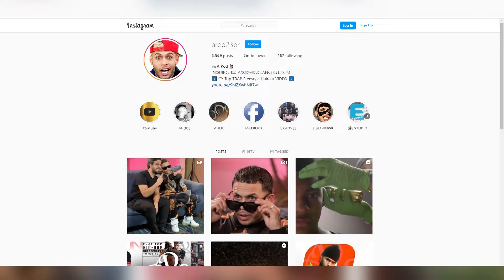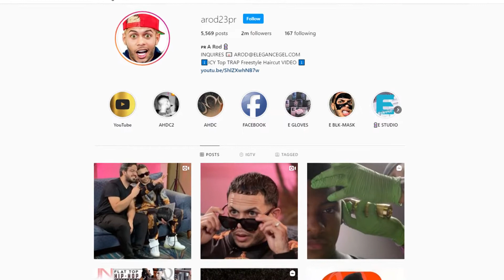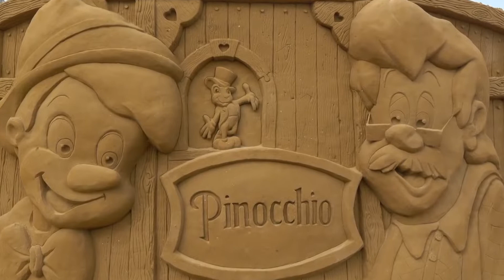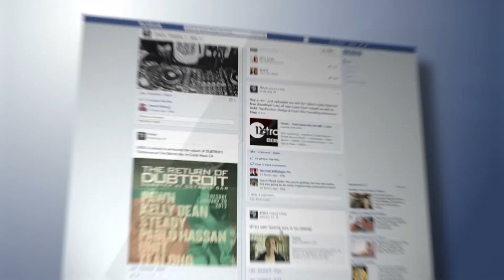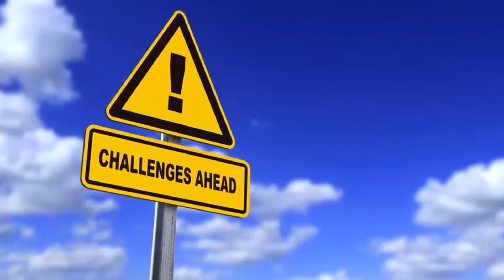Top 10 Amazing Work Skills You MUST SEE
During these harsh times in lockdown, we usually can’t help but feel like a couch potato. Just
sitting on the couch, watching TV and doing nothing else besides eating. That’s the current
situation of billions of people across the world. But we decided to inject a little hope in you,
showing you some of the crazy feats achieved by humans, and many of them are done from the
comfort of their own home.
That’s right todays we’re going to see amazing works of art designed by some absolutely
incredible people. In number one, the famous TV baker decorated a medium-sized cake with a
blind fold on. Can you guess who it is?
But that’s enough of on an intro, let’s jump right into the video. It’s time for the Top 10
Amazing Work Skills You MUST SEE!
We start off this list with a guy who calls himself A Rod on social media, and his barbershop seems to be
booming, judging from his social media profiles. His videos go viral in seconds, and no wonder they do,
what the man does with a trimmer is nothing short of mesmerizing. He is basically a painter who,
instead of a brush, uses a trimmer.
His actual name is AsYadiel Alberto Rodriguez, and he was actually born in Puerto Rico. His family
Emigrated to the US when he was 15. As an immigrant child, ARod wanted to work and show that he is
talented. So he immediately started honing his craft.
When he joined the US Army at the age of 20 in El Paso, Texas, he met his business partner Marcus P.
Hatch. Having 5 years od experience already, the man wanted to build his very own barber shop. And
that’s how Elegance Studio was born. He built his client list leveraging the power of social media, and his
YouTube channel has just over 2 million subs. The haircuts this guy does are simply, breathtaking.

You might have heard of this show before, it’s called Disney Sand Magic 2017, and if you
haven’t boy are you missing out. Disney organizes yearly competitions where sand sculptors
from around the world come to the chosen location, and are then given a time frame in which
they need to build a sculpture portraying one of Disney’s of Pixar’s movies and their characters.
Pinocchio, 101 Dalamatians, Wreck It Ralph, The Lion King, Monsters Inc,. … they’re all there!
The video is about what happens before the actual event begins, and many of these sculptures
are going to be finished on the day of the tournament.
Note, that these sand sculptors have to find the perfect water to sand ration, otherwise the
sculptures are not going to stand up. There will be no surface tension between the grains of
sand that the added water forms if there’s too much of it. And it also helps to find a beach that
has specks of clay mixed inside, that way the sculptures will be that much more durable.
Stephen Jerome was feature on National Geographic in March of 2018, and his amazing skill is
what attracted the eye of the editors. He still uses his father’s tools to weave and make baskets
from wood. That’s right Jerome makes baskets using wood.
YOU HAVEN’T DONE IT SO FAT, BUT seriously though, he goes out into the woods and selects a
tree that would be suitable for weaving. He even smells it to decide whether the tree would be
a good fit. He then chops it down and takes it to his workshop.
The man later uses the natural rings/separations found inside the tree to separate layers of
wood, out of which, he will weave his baskets. Jerome then thins out the long sheets of wood,
to a thickness which would be foldable, and starts weaving. What’s particularly interesting
about this man is that in all of this, he uses only his hands and manual tools. It’s a marvel to
watch.
If you ever thought how the facades on some of those neo-classicistic buildings were designed,
look no further. Today we will show you how artists managed to build incredible structures
using nothing but cement. They’re so good, you will think they must use some sort of 3D printer
to make those.

But NO! All of these structures are hand-made. First, the person starts by leveling-off the
cement and letting it set a little. Then he takes the special chisels and knives to carve out the
structure. In order to make perfect circles, they use a nail and some string. It works Just like a
compass